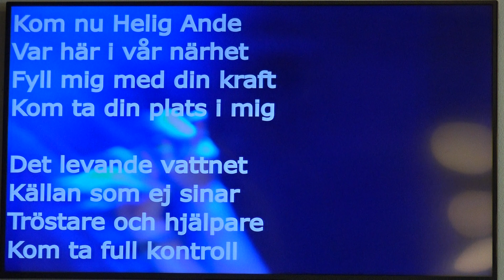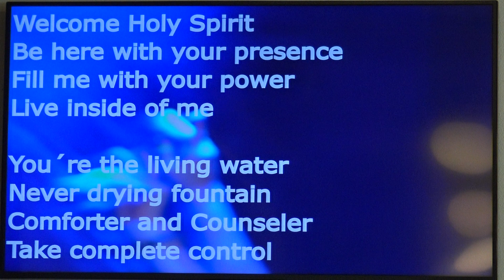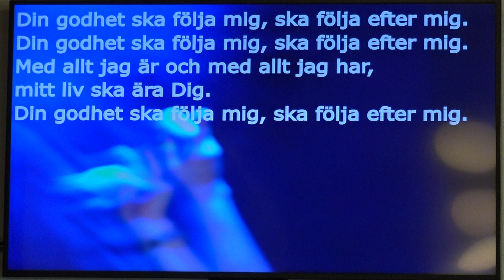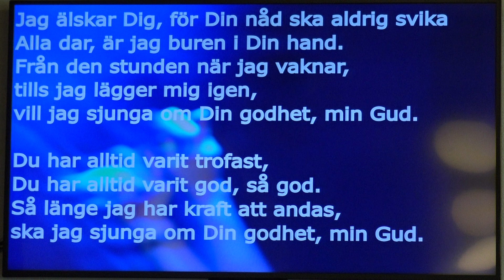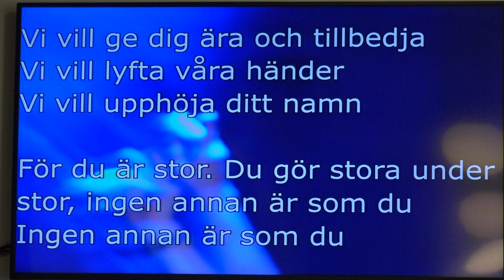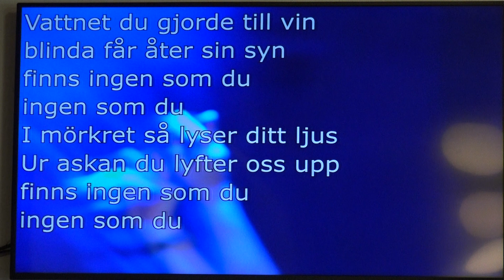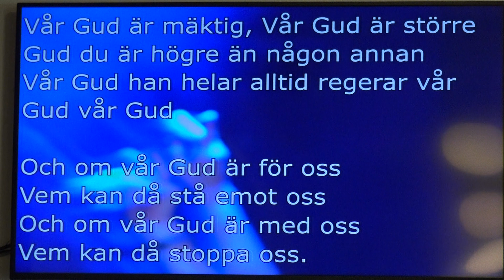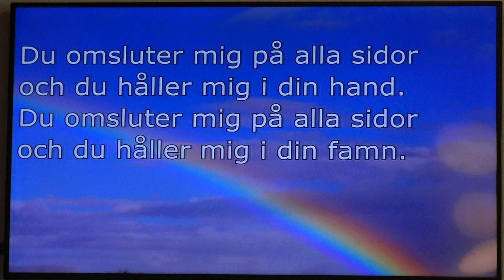Folkkyrkans gudstjänst 4 september 2022 (del 1)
Folkkyrkans gudstjänst 4 september 2022. Medverkar gör: Maria Dolfén (inledning och avslutning), Bertil Dolfén (lovsång), Mario Ocaranza (predikan)